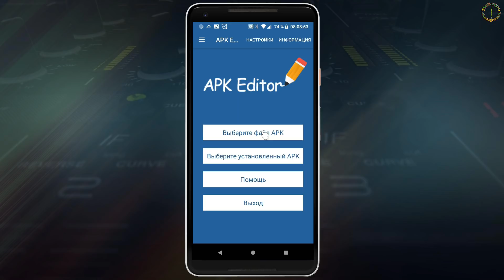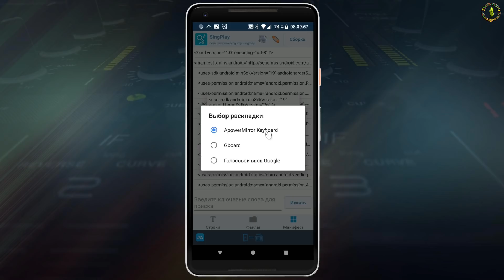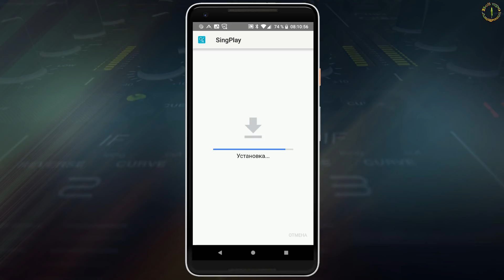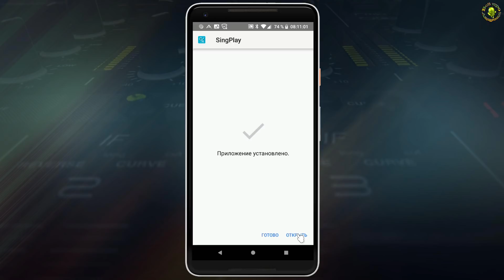Как понизить версию API приложения на Андроид